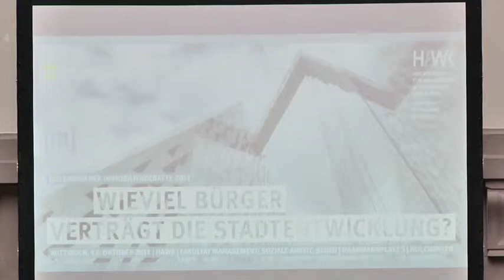HAWK Holzminden: Bürgerbeteiligung in der Stadtentwicklung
Wieviel Bürger verträgt die Stadtentwicklung?
Prof. Dr. Rainer Vahland begrüßt und führt in´s Thema ein
HAWK Hochschule Hildesheim/Holzminden/Göttingen
Fakultät Management, Soziale Arbeit, Bauen